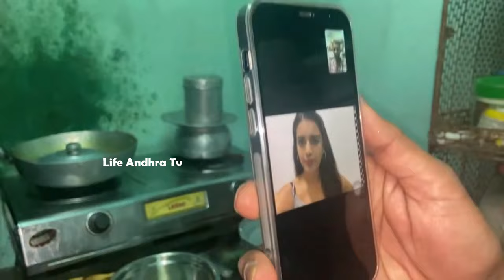Mothers Day Special Video : Nidhi Agarwal Emotional Conversation With Old Women | Life Andhra Tv